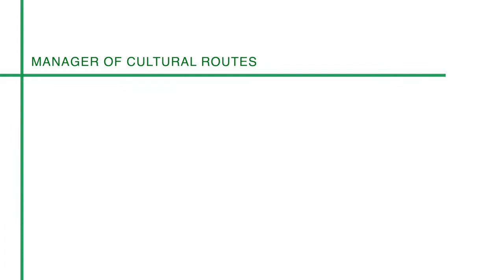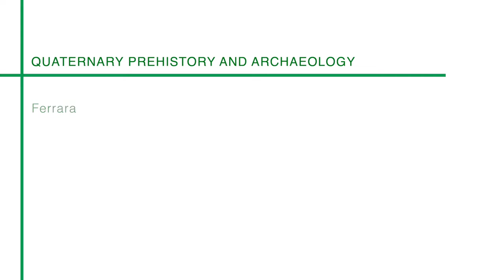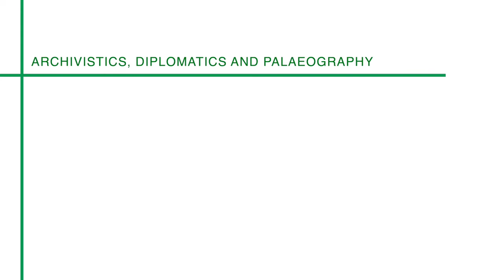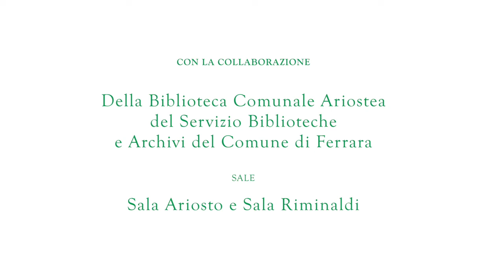Ferrara TRAINING OFFER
"International Master in Quaternary and Prehistory" Joint Master Degree